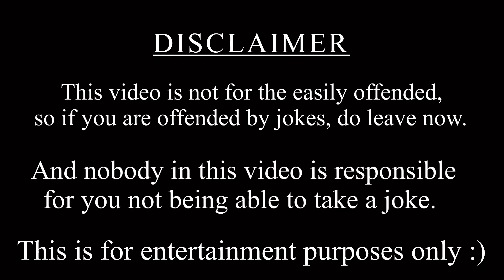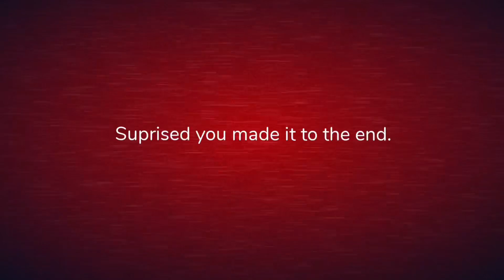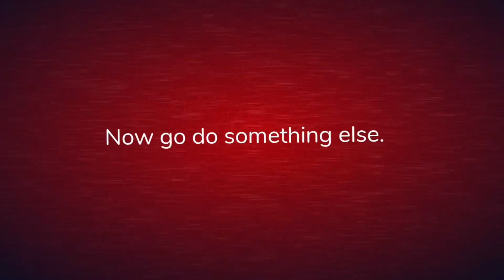I got accepted into the YouTube Partnership Program.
Thank you for taking some time out of your day to watch my content, It means a lot to me.

- SuperMario152